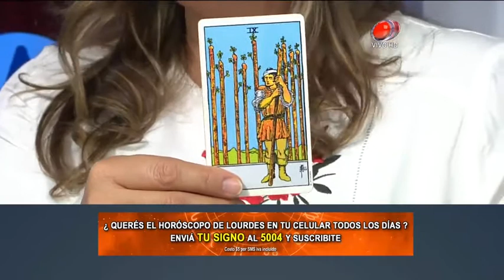Buen día Uruguay - Horóscopo 07 de Abril de 2017